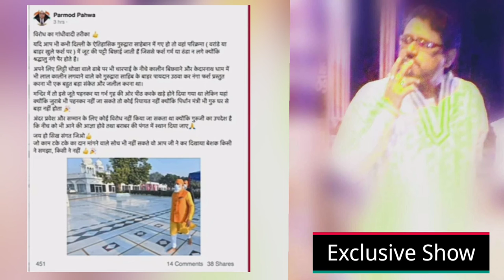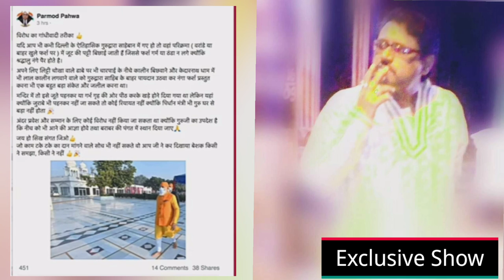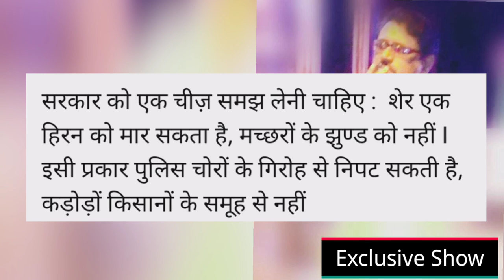Narendra Modi Gurudwara visit | farmersprotest | Exclusive Show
Regards!!